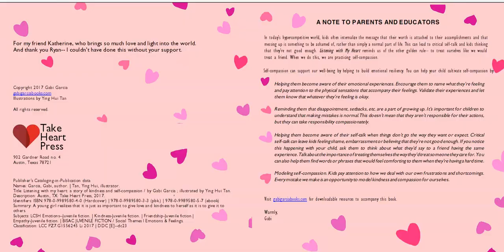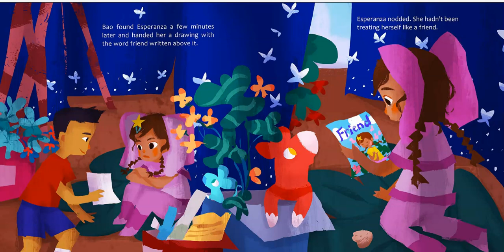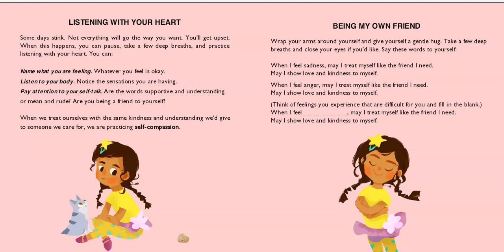Listening with my Heart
This is for a 3rd and 4th grade choice board for my library classes.